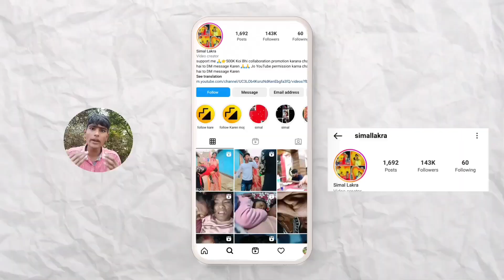15 Saal Main Shaadi Aur Honeymoon 😱 Simallakra Roast / PowarPR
15 Saal Main Shaadi Aur Honeymoon 😱 Simallakra Roast / PowarPR

😍 Powar PR Notice🔥

Is karykram Mein dikhaye Gaye sabhi  ( sound effect / music photo / video Reels ) sirf entertainment Ke Liye Hi use hue hain krupya koi bhi ( Bollywood actor / creator ya koi bhi koi bhi log Apne dil per Na Le kripya apna Dil Ka Boujha mat badhaie video ke maje lijiye aur hamare Sath Bane rahiye bharta khaea swasth rahiye mast rahiye aur channel ko subscribe kar dijiye🔔